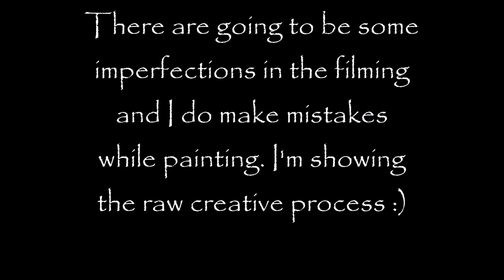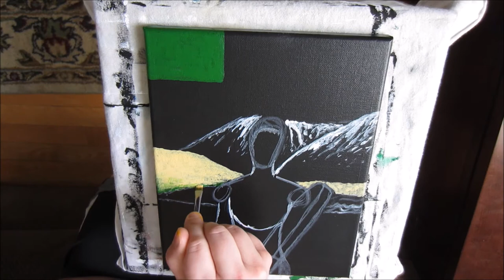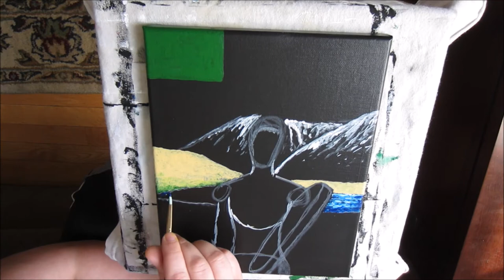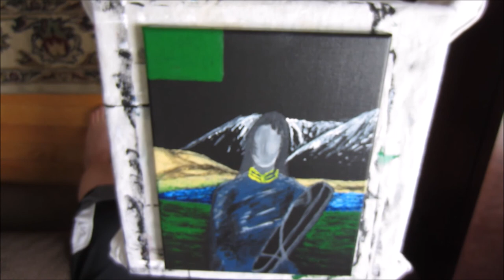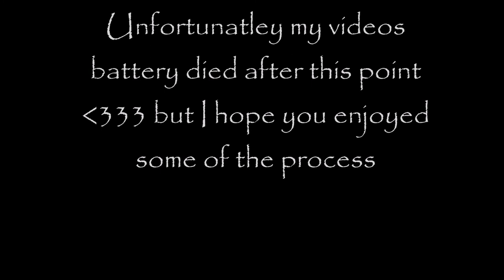Jay Shadows Tarot: Painting The Magician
Etsy Shop